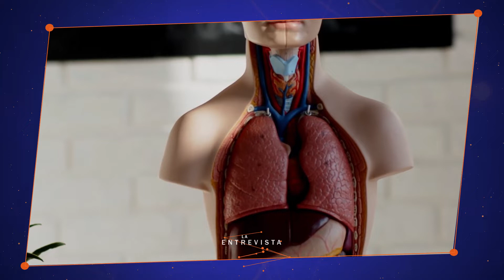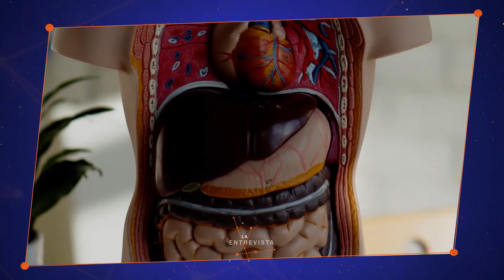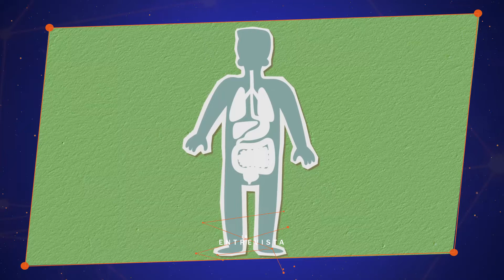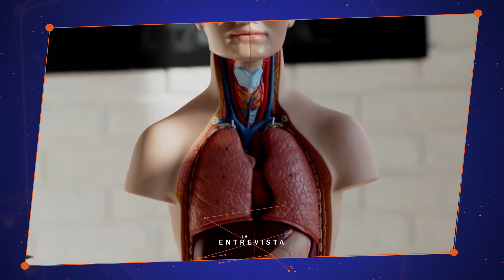Importancia de la Donación de Organos- Dr Eusermín Gámez Gómez